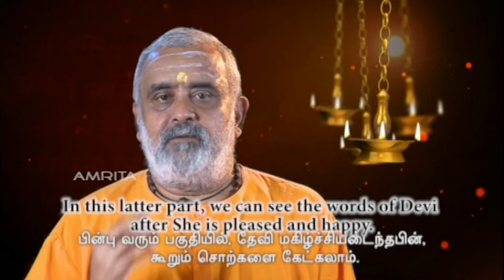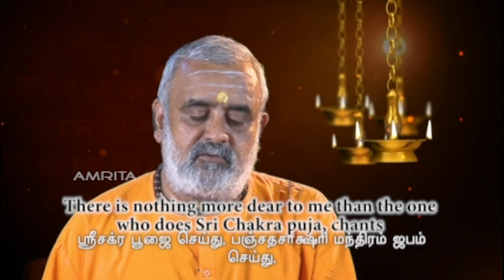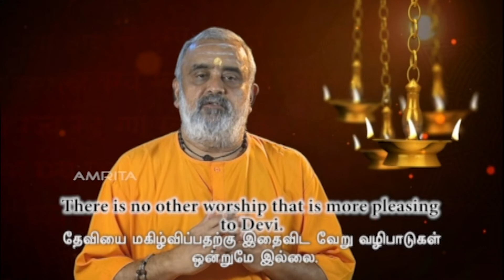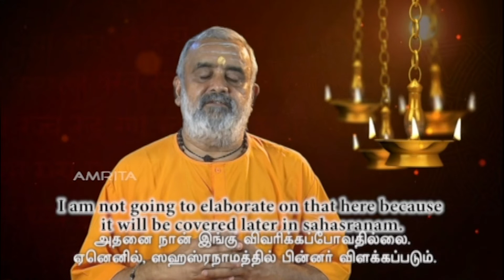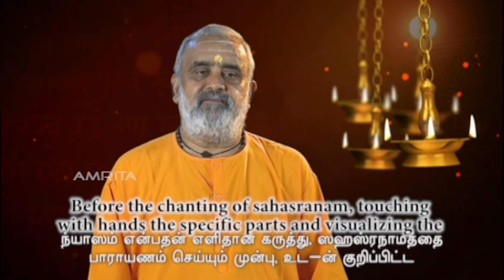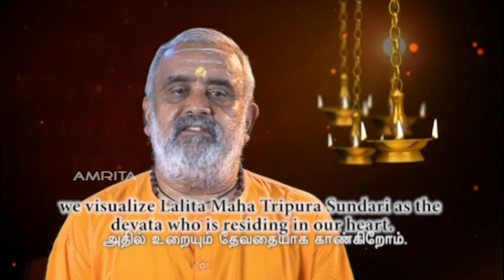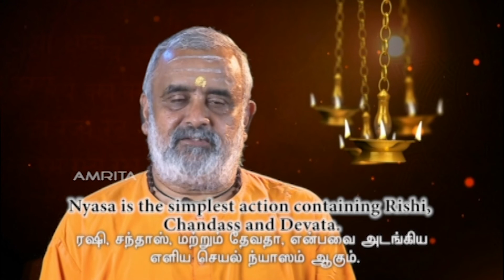ന്യാസവും ഛന്ദസ്സും - പൂർവ്വഭാഗം - Lalitha Sahasranama Discourse Part 61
Devi is called aneka koṭi brahmāṇḍa Janani
[who is the creator of many millions of worlds]
We are aware of only one universe. But Devi is the mother of millions of universes. Many millions of Brahmas, Vishnus, Devas, humans, Siddhas gathered before the Devi. Humans were present. Siddhas are humans who have attained self-realization. All Devas were also there. Vagdevis like Vaishini chanted this wondrous stotra before them. Devi was very pleased with that. In this latter part, we can see the words of Devi after she is pleased and happy.
tataḥ provāca lalitā sadasyān devatāgaṇān .
mamājñayaiva vāgdevyaścakruḥ stotramānu'ttamaṃ .. 41..
aṅkitaṃ nāmabhirdivyairmama prītividhāyakaiḥ .

Devi talks about the qualities of the stuti.
idaṃ nāmasahasraṃ me yo. bhaktaḥ paṭhate sakṛt .
sa me priyatamo jñeyastasmai kāmāndadāmyahaṃ .

One who chants this one is dear to me. He is most liked by me. I will fulfil all his desires. There is nothing more dear to me than the one who does Sri Chakra Puja, chants Panchadashakshari, worships with devotion, chants this 1000 names with devotion. He will have all his wishes fulfilled. This Sahasranama Stotra should be chanted all the time, advised Devi. It says that devas like Brahma Chanted Lalita Sahasranama even at midnight. They are always remembering the meaning of this stotra. They are always praising Devi with words. There is no other worship that is more pleasing to Devi. In the latter part, it mentions that even if daily rituals are not done for Devi, even if nothing else is done, this Sahasranama should be chanted regularly without fail. Hayagriva Deva says this to Sage Agasthya. We can see this told in fifty shlokas in the latter part. Nyasa is done in our country before the chanting of Sahasranama. It has 28 parts. They go by names like Shoda nyasa. I am not going to elaborate on that here because it will be covered later in Sahasranama. There are three main things to be done. Nyasa is done to awaken the consciousness of the devata whom we worship and the Devatas presiding on different parts of our body by touching them with our hands and visualizing the devata sankalpas are present there. Rishi nyasa, chandass nyasa, devata nyasa are the three components. Before the chanting of Sahasranama, touching with hands the specific parts and visualizing the presence of the devatas is the simple meaning of nyasa. Sages of Lalita Sahasranama are Vagdevatas like Vashini. Anushtup is the chandas (metre of chanting the hymns and mantras). Anushtup is a circle. The entire Lalita Sahasranama is done in Anushtup. Anushtup Chandass has four parts. Each parts contains eight letters. A part contains eight letters. Two parts constitute ardha shloka. Two ardha shlokas constitute a stotra in Anushtup. This is the order. We touch our head, chant Sanskrit shloka and with that sankalpa, we chant the whole stotra. Touching our heart, we visualize Lalitha Maha Tripura Sundari as the devatas who is residing in our hearts. Rishis or sages are Vagdevatas like Vaishini. Chandass is visualized by keeping our hand before our mouth. We remember Lalita Parameshwari by touching our heart. Nyasa is the simplest action containing Rishi, Chandass and Devata